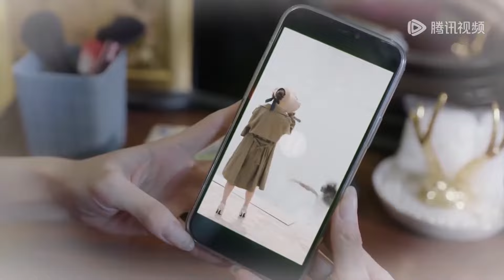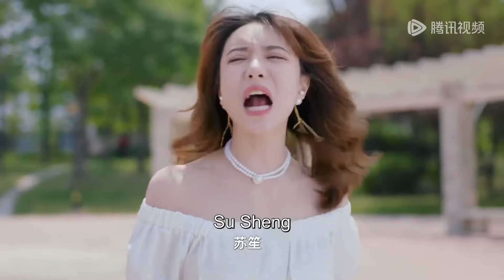🔔Wife leaves in the rain with pregnant belly, husband regrets | 千金醒来#伦理#甜宠